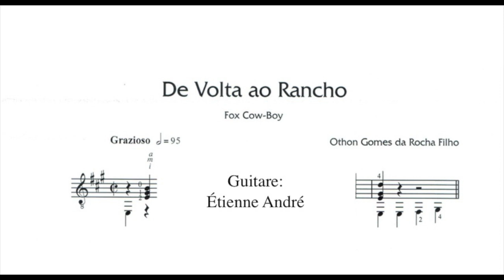Othon Gomes da Rocha Filho - De Volta ao Rancho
De Volta ao Rancho
Othon Gomes da Rocha Filho